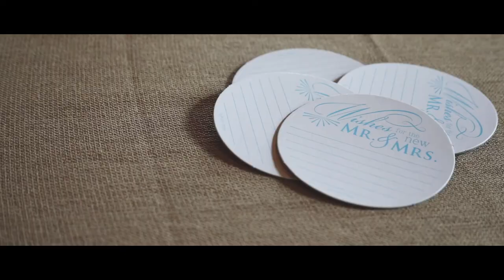Brooke & Tyler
Point200 Videography  // Greensboro, NC Wedding Videographer

We weathered the rain to capture Brooke & Tyler's big day! Friends and family packed inside of The Longhouse Event Venue to witness these two saying "I do" and walk up the aisle as a married couple. Between the beautiful wooded scenery, the lake, and some amazing night shots, we were super excited to get to work on this sneak peek and cannot wait to share the final video! Congrats Brooke & Tyler!

Venue: The Longhouse Event Venue // Wedding Coordinator: Jeanette Wagoner Wedding Consultant // Photography: Misty Felde Photography - Images By Misty // DJ: Making Memories DJ Service // Cupcakes/Cake: Sweet Revenge Bakery & Occasion Cakes

Triad - Winston-Salem - Summerfield - High Point - Asheville - Wilmington - North Carolina